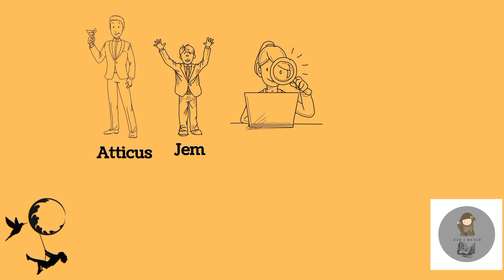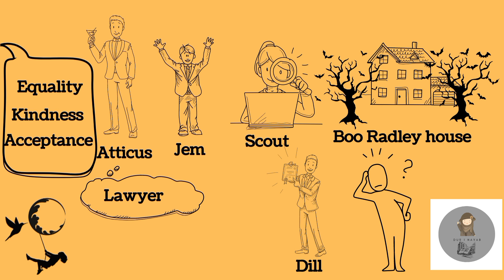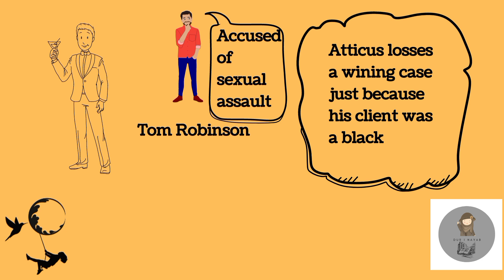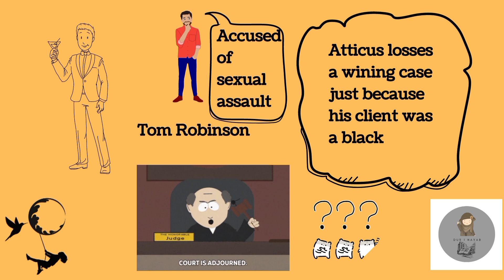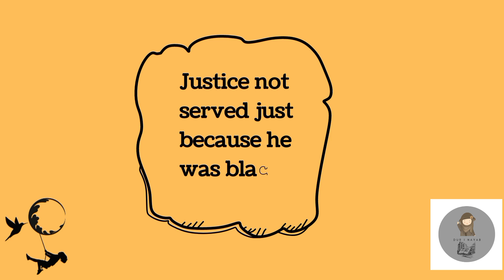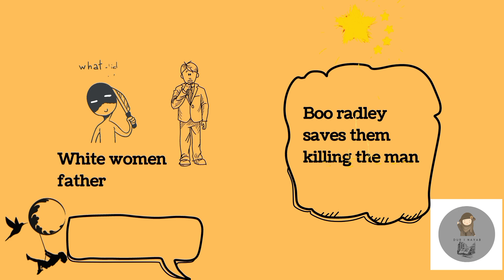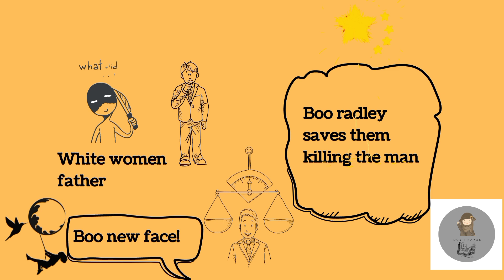NOVEL DISCUSSION| TO KILL A MOCKING BIRD| BY HARPER LEE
*BOOK written IN 1960 and sketching the time of 1930s GREAT DEPRESSION.
To Kill a Mockingbird is a novel by the American author Harper Lee. It was published in 1960 and was instantly successful. In the United States, it is widely read in high schools and middle schools. To Kill a Mockingbird has become a classic of modern American literature; a year after its release, it won the Pulitzer Prize.

The story takes place in the fictional town of Maycomb, Alabama, during the Great Depression. The protagonist is Jean Louise ("Scout") Finch, an intelligent though unconventional girl who ages from six to nine years old during the course of the novel. She is raised with her brother Jem by their widowed father, Atticus Finch, who is a prominent lawyer¹.

The novel explores themes of racial injustice and loss of innocence as Scout and Jem learn about prejudice and racism in their community. Atticus Finch defends Tom Robinson, a black man falsely accused of raping a white woman named Mayella Ewell. Despite presenting a strong defense, Tom is convicted and later killed while trying to escape custody¹.

To Kill a Mockingbird is praised for its sensitive treatment of a child's awakening to racism and prejudice in the American South. It has been translated into over 40 languages and sold more than 30 million copies worldwide. The book continues to be one of the most-assigned novels in American schools.